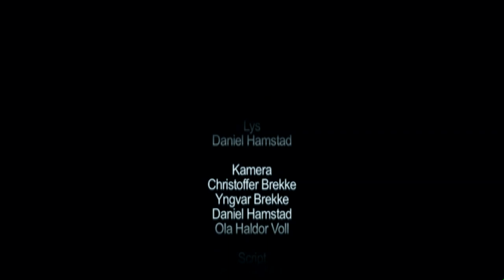(4313) TeDeum: La meg få høre om Jesus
Opptak fra Melhus bedehus 3 mil sør for Trondheim. Opptaket er fra 20.års jubileumet i 2010.
Dirigent: Roald Sagdahl
Flygel: Randi Hagen
Bass: Leif Inge Sandberg
Synth: Pål Sigvart Aasen
PA-lyd: Per Ivar Dørrum
Lys; Daniel Hamstad
Lydtekniker opptak: Jakob Nielsen
Bildemix: John Olav Voll
Etterarbeid lyd og bilde: Jon Olav Voll
Kamera: Christoffer Brekke, Yngvar Brekke, Daniel Hamstad, Ola Haldor Voll
Produsert av Hoveng Media 2010